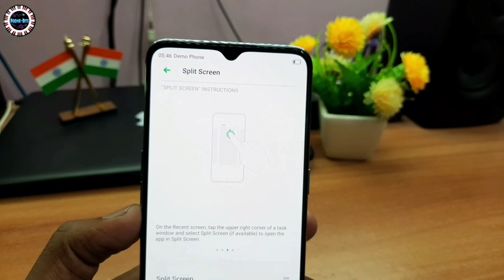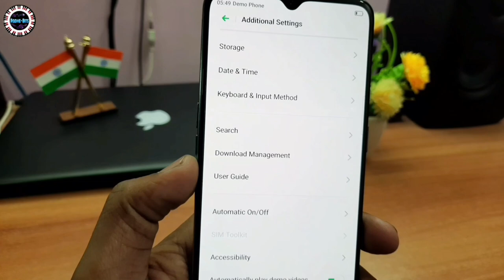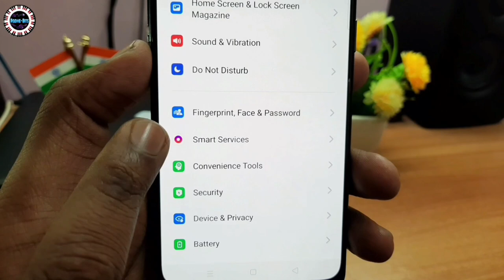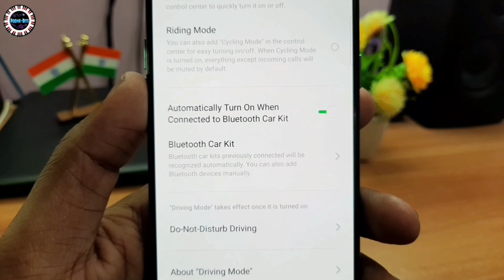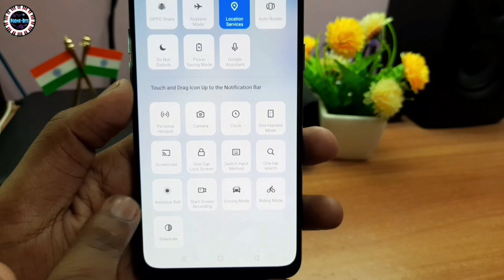Oppo F15 Features in Hindi || New Tips And Tricks 2020 🔥🔥🔥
(Available :- Umiya Plast Mobile Shop)

 details Oppo F15

48MP+8MP+2MP+2MP rear camera with photo, video, professional mode, panorama, portrait, night scene, time-lapse photography, slow motion | 16MP front camera

16.2 centimeters (6.4-inch) AMOLED screen display with 2340 x 1080 pixels resolution, 408 ppi pixel density and 16M color support | Gorilla glass 5 | DC screen dimming 2.0 | 90.7% screen to body ratio

Android Pie v9.0 based on Color OS 6.1 operating system with 2.1GHz MediaTek Helio P70 octa core processor, ARM Mali G72

4000mAH lithium-polymer battery

1 year manufacturer warranty for device and 6 months manufacturer warranty for in-box accessories including batteries from the date of purchase

Box also includes: Type-C Cable, Sim Tray Ejecter, Pre-applied Screen Protector and Protective Case, Booklet with Warranty Card and Quick Guide

48MP Quadcam (48+8+2+2) | 119° Ultra Wide-Angle Macro Lens | Night Portrait | AI Video Beautification | Video Stabilisation | Portrait HDR | Portrait Bokeh Effect | 16MP Front Camera

Sleek Design | 7.9mm | 172g Thin & Lightweight Body | 20:9 Screen Ratio | One-handed Grip | Minimalist Rear Camera Design | Laser Light Reflection

VOOC Flash Charge 3.0 with 20W Fast Charging | In-Display Fingerprint 3.0 with 0.32* second unlock